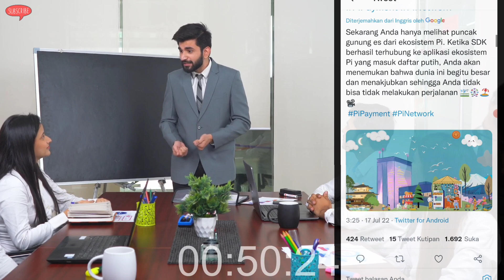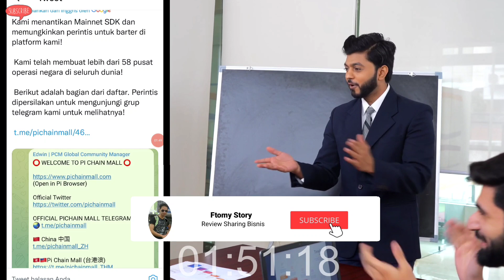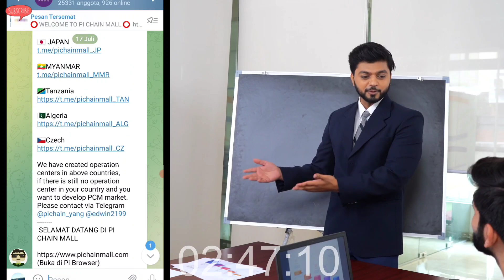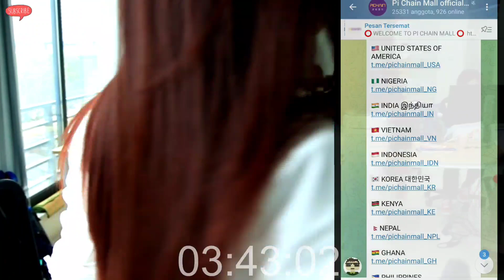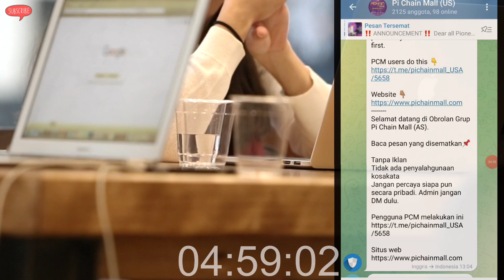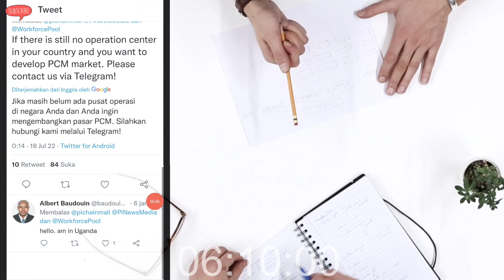Pi Network News Update PiChainmall Beroprasi di 58 Negara, Pioner Indonesia Senang😎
Pi Network News Update Simak Sampai Akhir jangan diskip skip agar tidak gagal paham :)

Link Telegram PiChainMall :
OFFICIAL PICHAIN MALL TELEGRAM

Selalu Klik tombol petirnya guyss... Pi Network akan menjadi aplikasi penghasil uang berikutnya

Tag ;